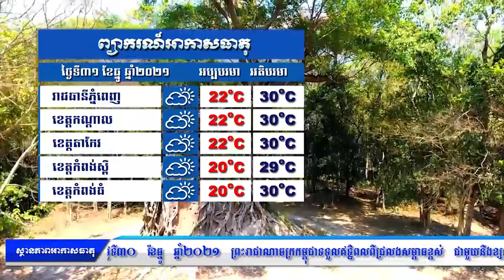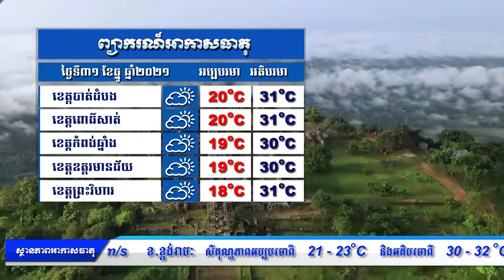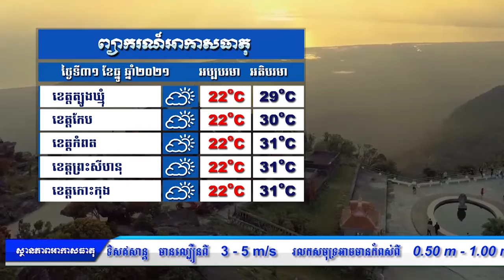30 12 2021 ព្យាករណ៌អាកាសធាតុ